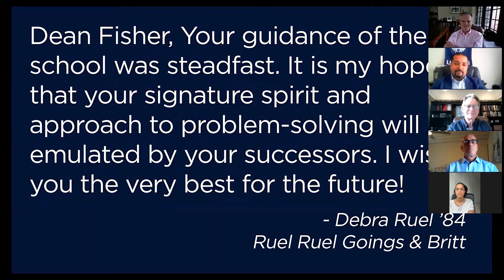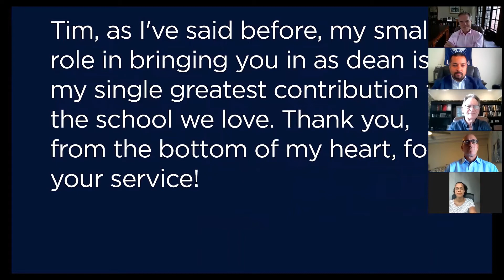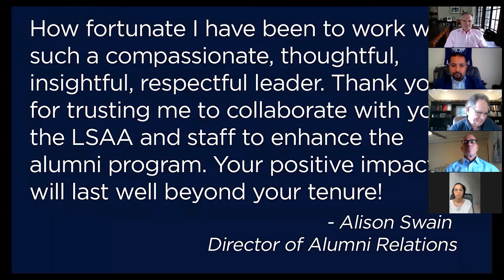Dean Fisher Tribute Event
On July 23, 2020, the UConn Law community paid tribute in a virtual event to Dean Timothy Fisher as his seven years as dean came to a close.